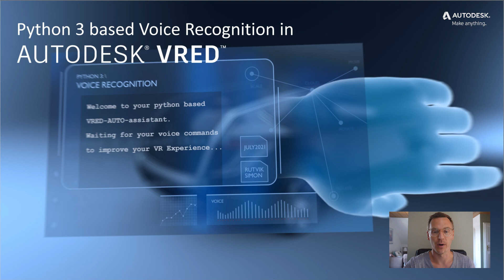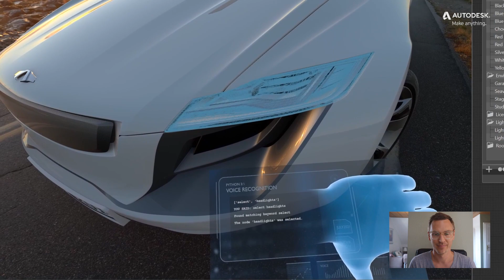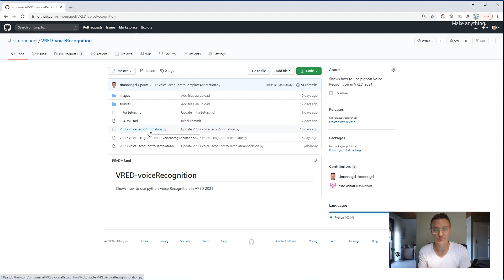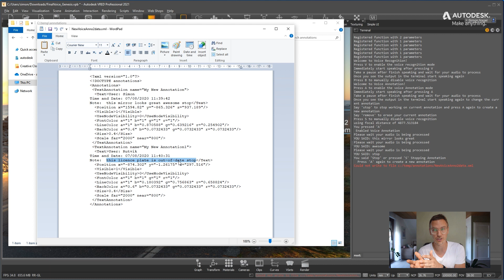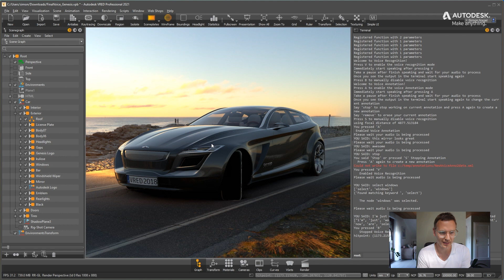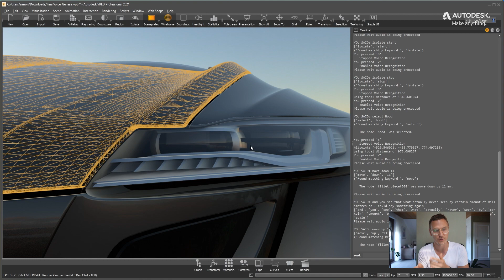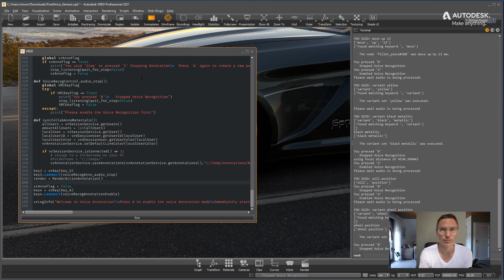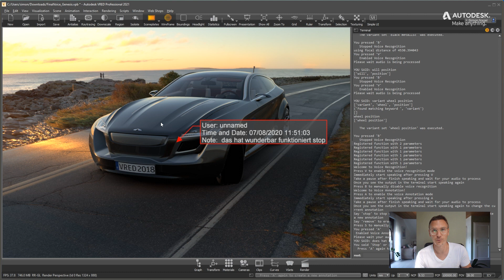Python 3 based Voice Recognition for Autodesk VRED 2021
Autodesk VRED offers a standard set for VR collaboration and VR interaction.
With the 2021 integration of Python 3 almost everything else can be customized for your needs.
The only limit is your imagination.

There is also a python API for speech recognition, that can be accessed with VRED 2021.

Wouldn’t it be great to just say a command and see the result in VRED?
We tried this and are pretty excited to share our learnings with you.